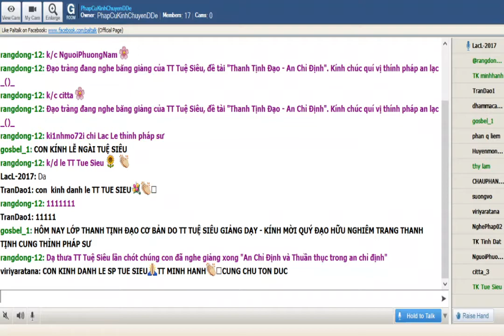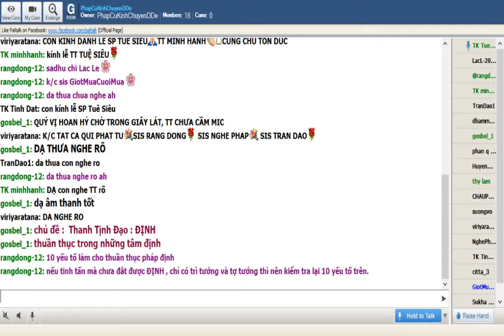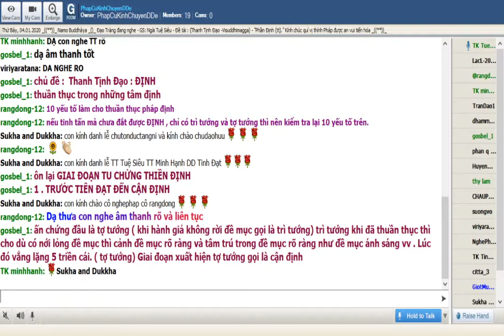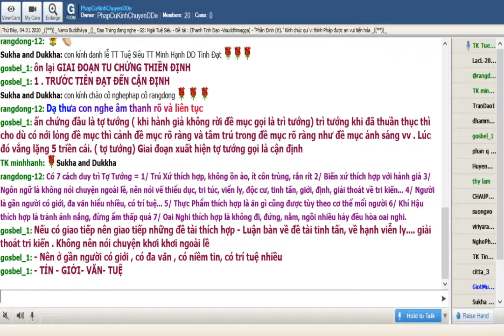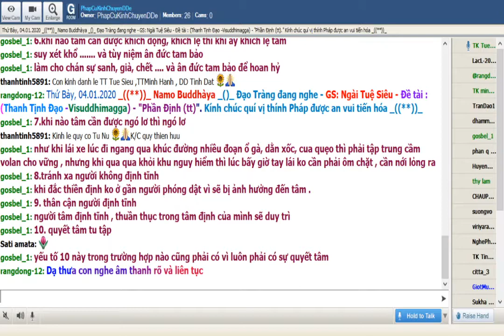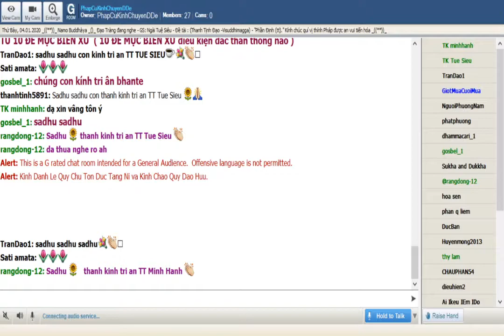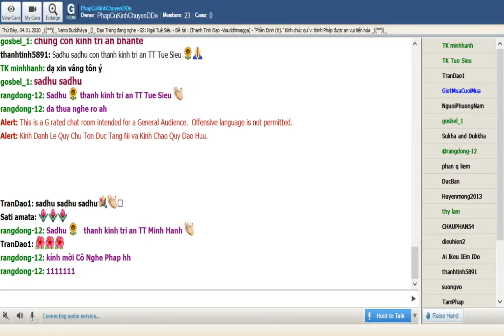23_Thứ Bảy Jan 04-2020.Ngài Tuệ Siêu thuyết giảng Thanh Tịnh Đạo-Visuddhimagga ( Buổi 22)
24_Thứ Bảy Jan 04-2020.Ngài Tuệ Siêu thuyết giảng Thanh Tịnh Đạo-Visuddhimagga ( Buổi 23)